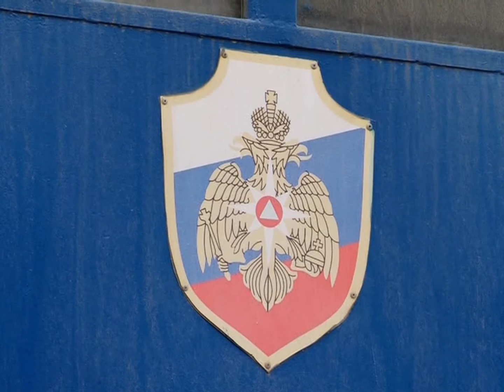Вечерний патруль 15.11.2012